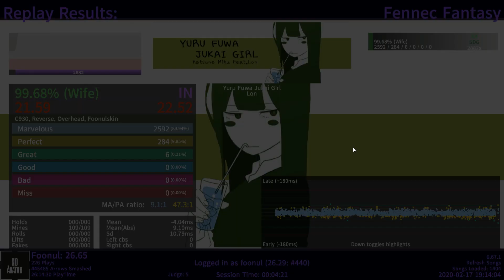Etterna - Yuru Fuwa Jukai Girl [21.59] AAA 99.83% (FC)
I got nervous near the ending so I dropped a couple of greats, still a nice acc score for me though

Song by Lon